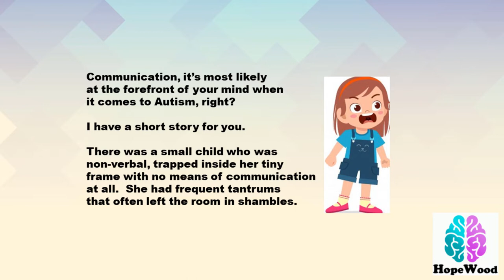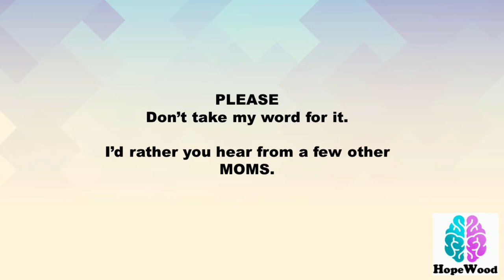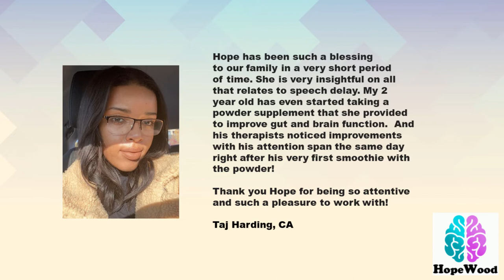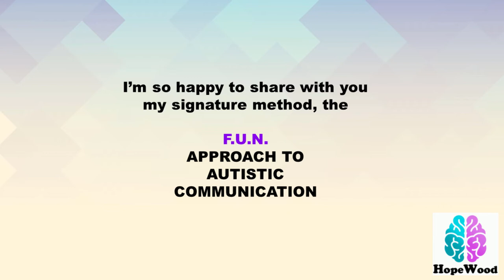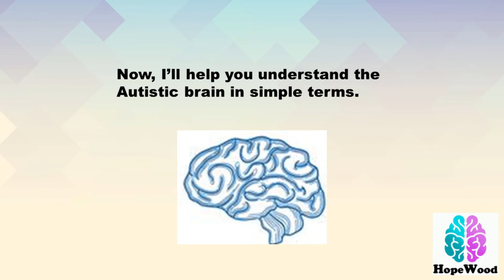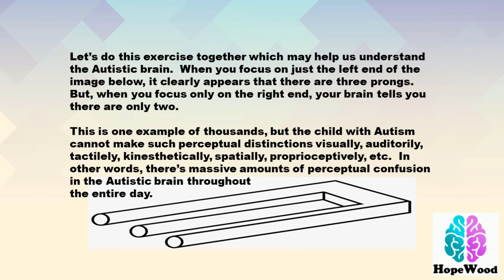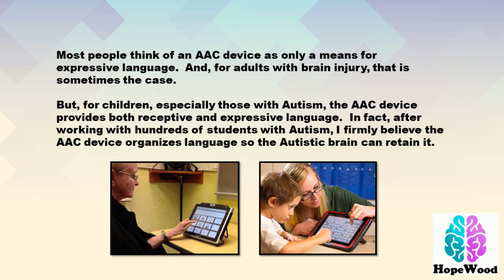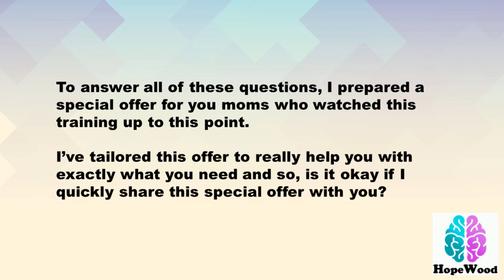Autism & Communication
n this video, we will explore the fascinating and complex world of autism and communication. Autism Spectrum Disorder (ASD) is a developmental disorder that affects communication, social interaction, and behavior. People with autism may face unique challenges when it comes to communication, including difficulty with verbal and nonverbal communication, challenges in understanding social cues, and struggles with expressing themselves.

Throughout the video, we will hear from experts in the field of autism, including psychologists, speech therapists, and individuals with autism themselves. We will learn about the different types of communication challenges that individuals with autism may face, such as echolalia, difficulty with understanding idioms and figurative language, and challenges with initiating and maintaining conversations.

We will also explore various communication strategies that can be helpful for individuals with autism, such as the use of visual aids, social stories, and technology-based communication tools. Additionally, we will learn about the importance of understanding and accepting different communication styles, and how to be an effective communicator when interacting with individuals with autism.

Overall, this video will provide a comprehensive and informative look into the fascinating topic of autism and communication. Whether you are a parent, educator, or simply interested in learning more about this important topic, this video is sure to be both informative and engaging.